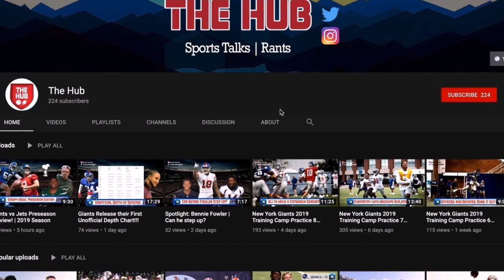How the Giants will Beat the Cardinals! | Giants vs Cardinals Preview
DON'T BE FOOLED, IT'S A BATTLE OF INCHES | Giants vs Cardinals Preview